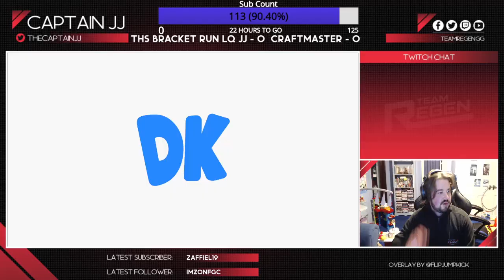THS Meal Deal 11 Losers Quarters: TR|Cpt.JJ (Snake) Vs CraftMaster (K.Rool,Hero) Pt1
As shown on my livestream last Tuesday my bracket run after the match with Smet went in my favour I faced Craftmaster who plays K.Rool, Steve and Hero. Now in top 6 and having not faced Craft since SSP3 in intermediate bracket this would be interesting. Match 1 only due to me ending stream in error

Record Device: Elgato 60HD
Monitor: Benq 24Inch
Console: Nintendo Switch